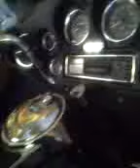cool more cycle